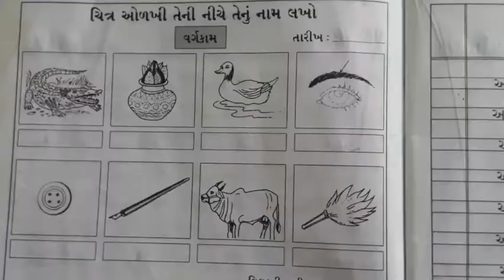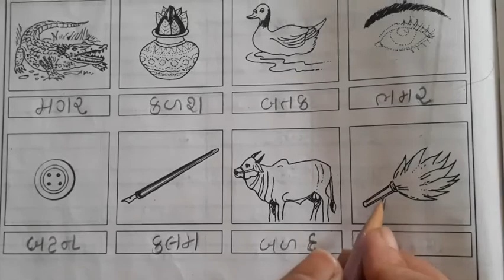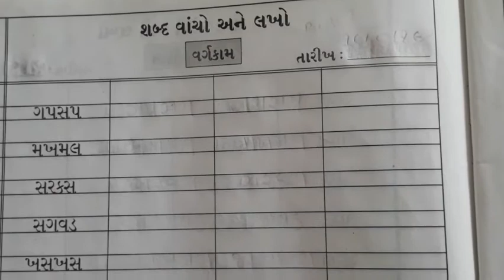Gujarati Medium pri - primary Sr.k.G Gujarati Abhinav Book (part 7)